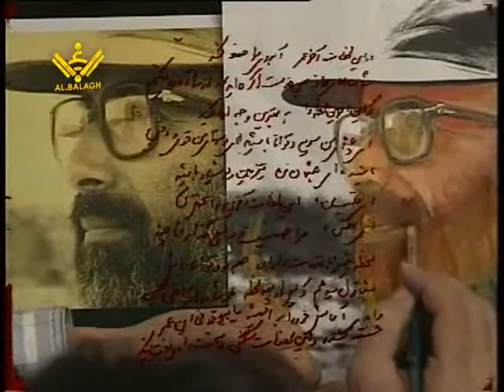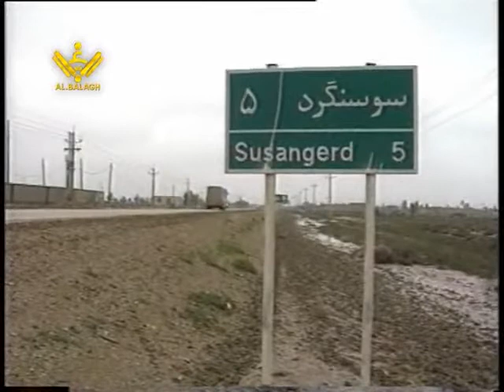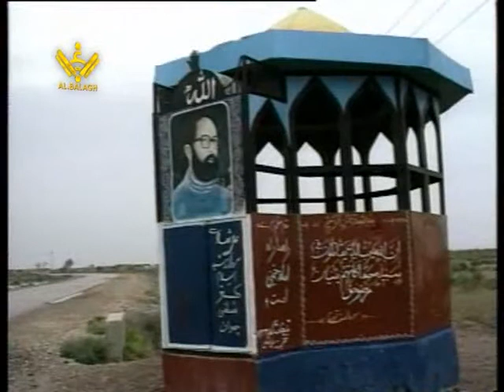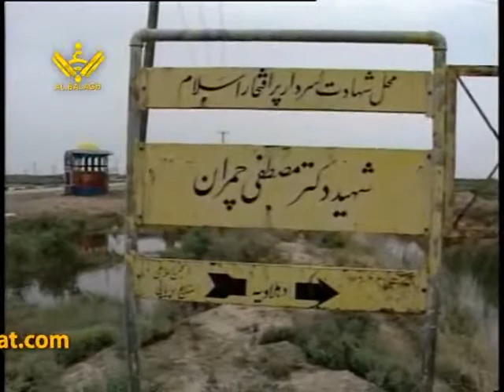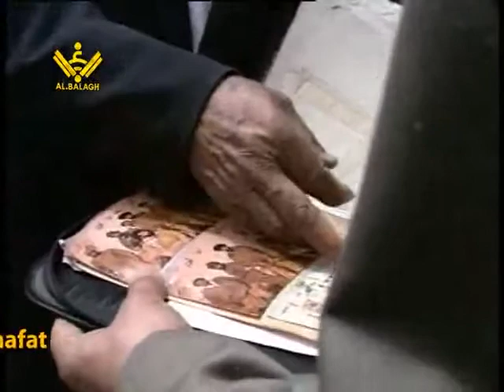Documentary 3 شہید مصطفیٰ چمران Shaheed Mustafa Chamran 3 | life of shaheed mustafa chamran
Mostafa Chamran Save'ei (Persian: مصطفی چمران ساوه‌ای‎) (2 October 1932 – 21 June 1981, Tehran, Iran) was an Iranian physicist, politician, commander and guerrilla fighter who served as the first defense minister of post-revolutionary Iran and a member of parliament, as well as the commander of paramilitary volunteers in Iran–Iraq War, known as "Irregular Warfare Headquarters". He was killed during the Iran–Iraq War. In Iran, he is known as a martyr and a symbol of an ideological and revolutionary Muslim who left academic careers and prestigious positions as a scientist and professor in the US, University of California, Berkeley and migrated in order to help the Islamic movements in Palestine, Lebanon, Egypt as a chief revolutionary guerilla, as well as in the Islamic revolution of Iran. He helped to found the Amal Movement in southern Lebanon.